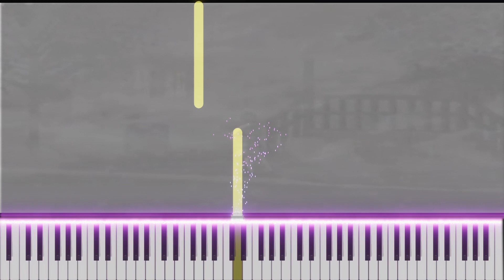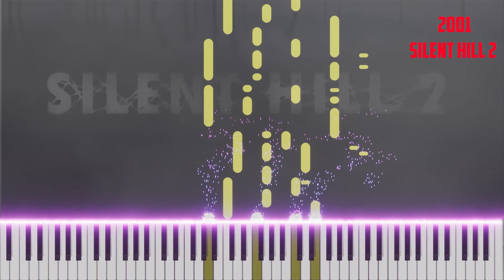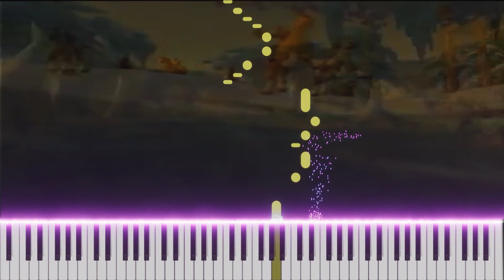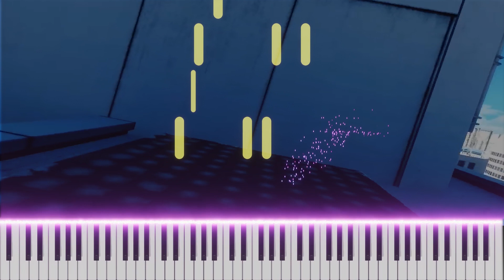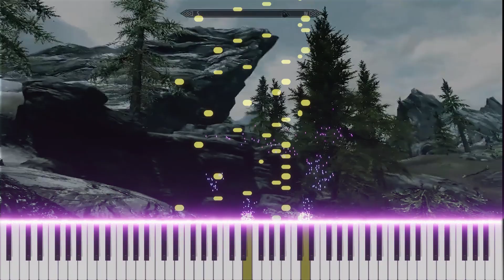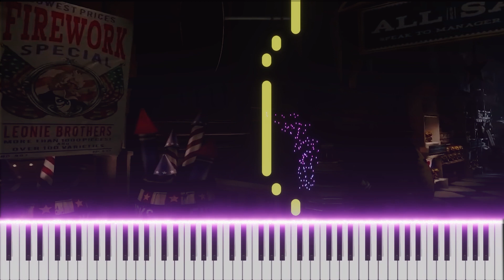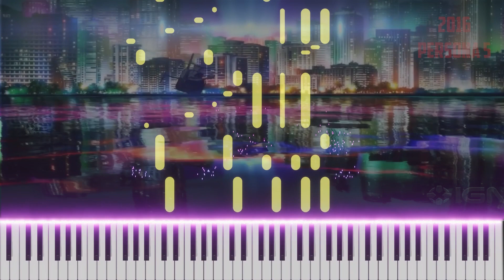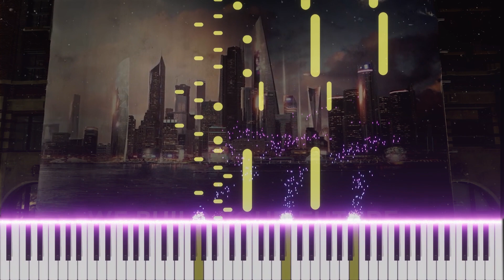50 game themes|1979-2020 Evolution of game music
In this video, you will see the evolution of music from games played on the piano. What year is your favorite and what topic do you like the most